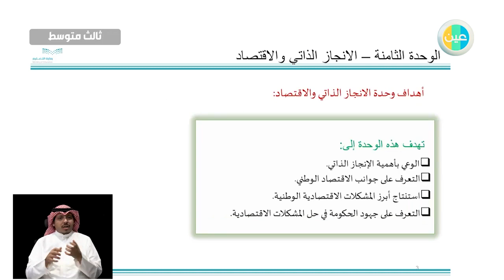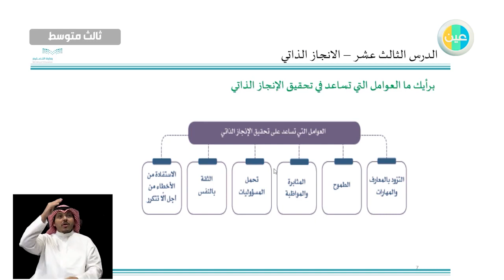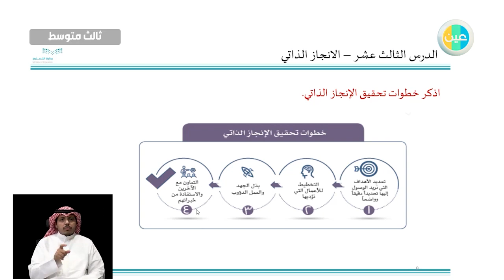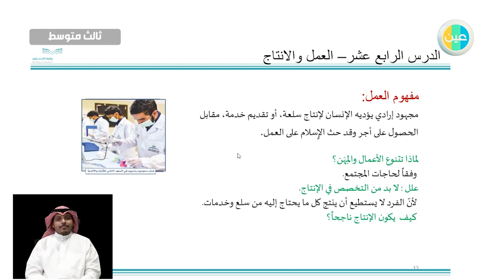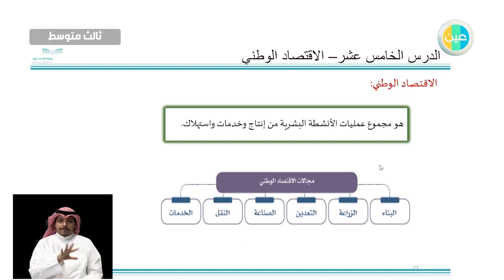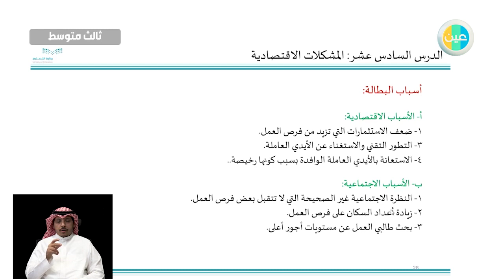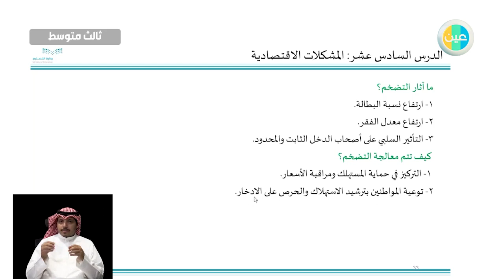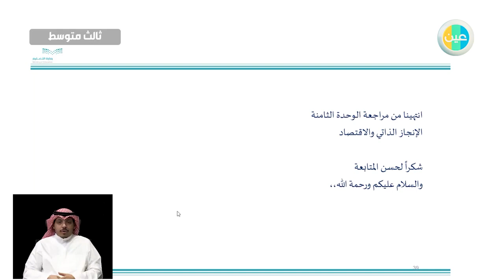دروس عين - مراجعة الوحدة الثامنة الإنجاز الذاتي والإقتصاد–الدراسات الإجتماعية والمواطنة–الثالث متوسط